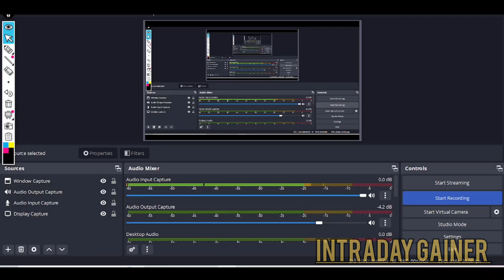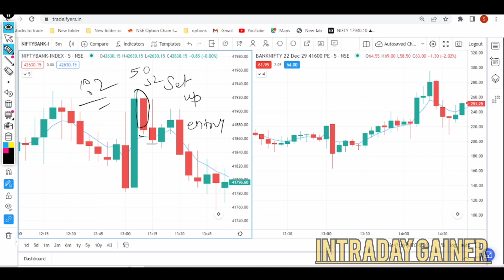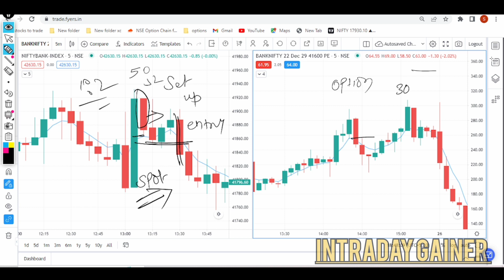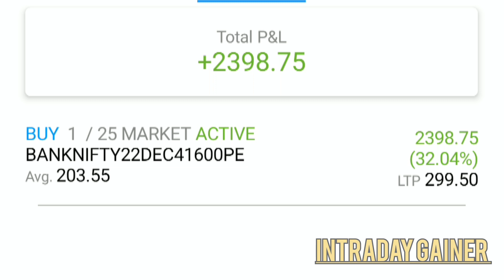Scalping Strategy | 5 EMA Game Changer Setup | Trading in Share Market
Learn 5EMA Game Changer Setup by PowerofStocks, Subasish Pani.
Topics Covered:

5 ema strategy
5 ema strategy power of stocks
5 ema
5 ema power of stocks
power of stocks 5 ema strategy
5 ema pushkar raj thakur
5 ema trading strategy
power of stock 5 ema strategy
ema 5 strategy
subhasish pani 5 ema strategy
5 ema backtesting

nifty darling strategy
Option Buying Hedging
200x strategy baap of chart
CE and PE Buy
When to Hedge
When Market will Open Flat
Time 9:20 AM
Wednesday Time 1:30 PM
How to Hedge
For Nifty
Premium 60 to 70 Rs
Stop Loss 20 Rs
Target Double
17500 CE =65
17600 PE =70
SL 20 at CE leg
Target at PELeg 140
thursday Premium Price 40 to 50 Nifty
70 to 90 BankNifty
100 to 130
No Trade on Wed
If Market open 200 to 300 Points diffenrt
Big NEWS is coming in thursday
40 to 50 Nifty
70 to 90 BankNifty
100 to 130
baap of chart sleeping strategy
200x strategy baap of chart
sleeping strategy nasir sir
sleeping strategy baap of chart
baap of chart strategy
baap of chart launch strategy
baap of chart hero zero strategy
sleeping strategy book
Market open flat then do trade with 145 Strategy
now 145 strategy popular from trader
doubt in 145 strategy
backtesting report 145 strategy
other reports
 what nifty Strike price
what time entry in strategy
Good ROI at present
if you want to do trade on 100- 150 points gap up and gap down day. do buy both PE and CE strike price of premium of 160 -170  and SL will be 144 points for both side and wait for SL hits one side and other side trial 30 points profit
Normal days of market opening do reguler 145 strategy
145 strategy tamil
145 strategy review
145strategy  accuracy
145 premium strategy tamil
145 strategy baap of chart of chart tamil
option tradingstrategy strategies
145 premium strategy leaked
145 premium strategy bank nifty
145 premium strategy today
145 strategy tamil
145 strategy review
best intraday strategy
trading strategies niftystrategy
145 strategy baap of chart,
baap of chart 145 strategy,
baap of chart 325 strategy,
325 strategy baap chart,
325 strategy baap of chart,
nifty 50 tomorrow prediction,
nifty 50,
banknifty nifty weekly expiry options strategy
expiry day option strategy in hindi
expiry day option selling strategy
bank nifty expirydaytrading strategy quora
nifty weekly expiry dates 2022
baapofchart baap of chart review
baap of chart quora
tradingview
145 strategy accuracy
Entry after 9:30AM
Premium CE & PE will in range of 10 to 15
Total Premium will max 30
Profit per trade will 50 -200 %
Trade with 20 % from your Capital Eg: if Capital 1L use 20K for trade
Book 10% Profit for 80% of your QTYs